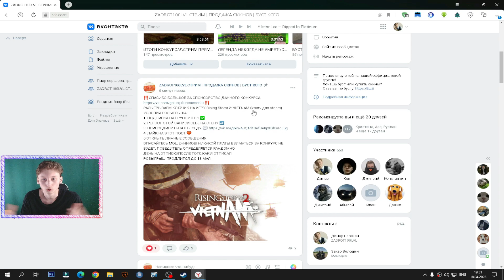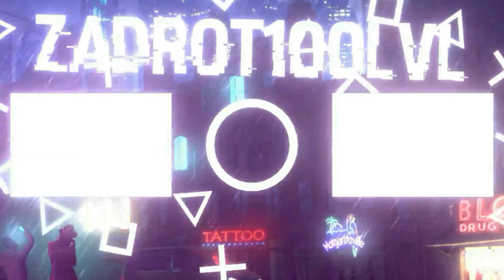КРЕВЕТКИ ИЗ ВКУСНО И ТОЧКА | УДОВОЛЬСТВИЕ ДЛЯ БОГАТЫХ | БОЛЬШИЕ КРЕВЕТКИ В ПАНИРОВКЕ | ОБЗОР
⚫РАЗВЕРНИ ОПИСАНИЕ►👇🏻